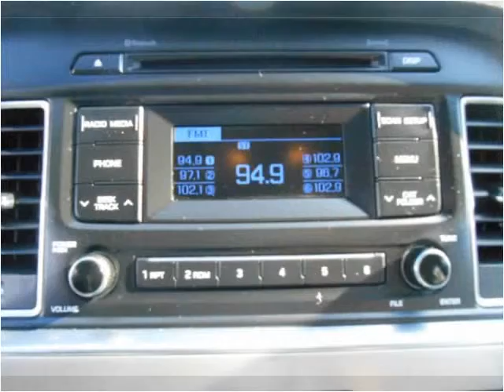2015 Hyundai Sonata Used Cars Fort Worth TX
This 2015 Hyundai Sonata is available from Texas Star Auto.